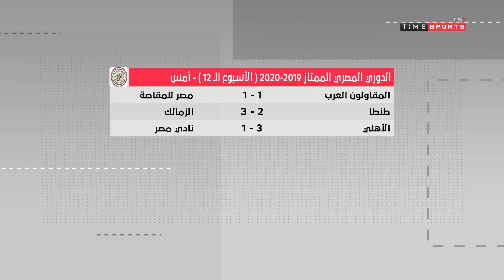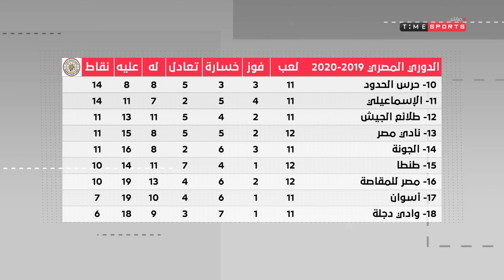تامر صقر يستعرض جدول ترتيب الدوري الممتاز قبل إستكمال مباريات الجولة الـ 12 اليوم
"الأستوديو التحليلى لمباراة أسوان & الجونة  بتاريخ 7/1/2020